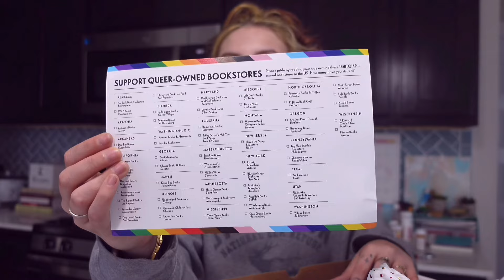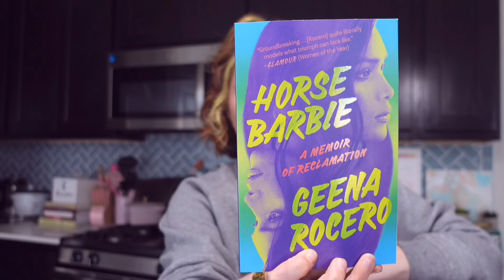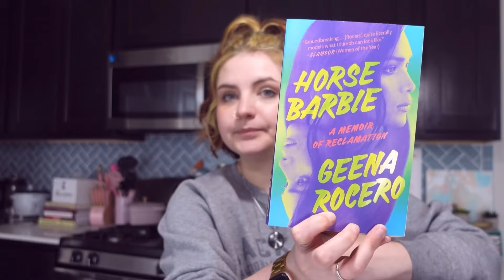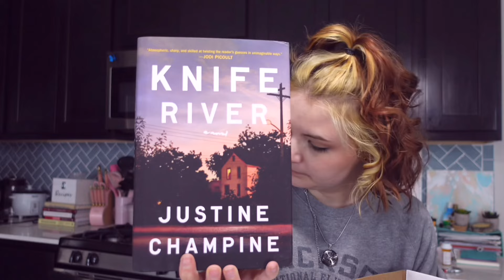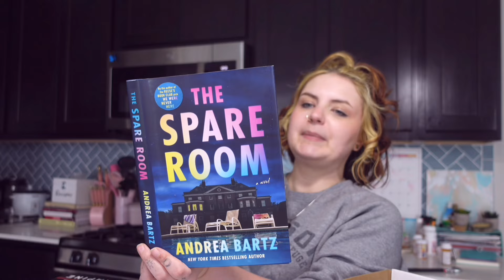roller derby, guests, and getting a box of books in the mail! | weekly vlog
week: May 30th, 2024-June 6th, 2024

~*Books and Apps from this Video*~
Apps I use to track my reading:
Leio / Bookly

~*Readathon & Book Club Links*~
CLEARURSHT:

~*Music Credits*~
Intro and Outro Music from Kibbibeats: